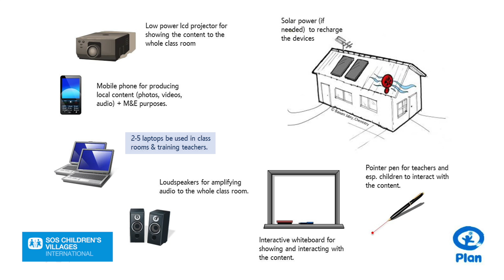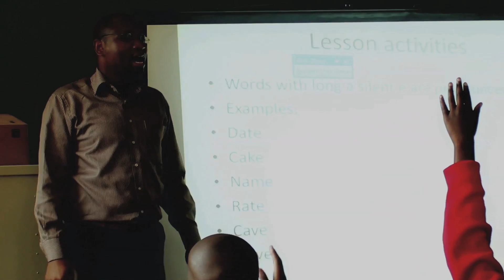Open Space Literacy (OSL) - New technologies help increase literacy among children in Kenya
SOS Children’s Villages and Plan International have joined forces with the Government of Kenya and private companies to increase the quality of education in grades 1 to 3 across Kenya through the use of ICTs.  OSL offers an inclusive and easy-to-use, affordable technology solution to improve learning results, enabling maximum impact with minimal investment and requiring only a laptop and projector for an interactive educational experience. The project also provides a holistic training package to improve professional skills and motivate teachers with an emphasis on learning results – not just on technology.  Communities and local stakeholders actively contribute to effective school governance and project sustainability.